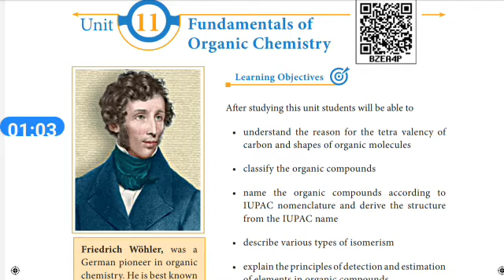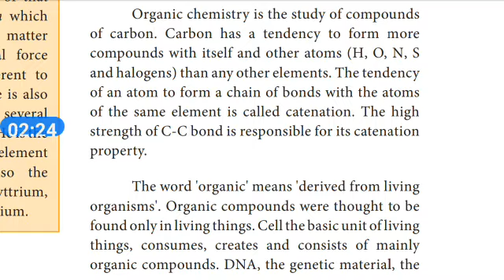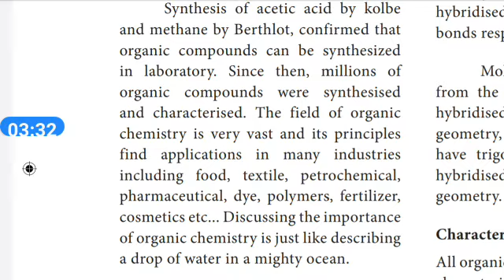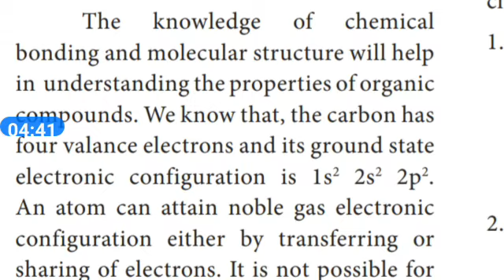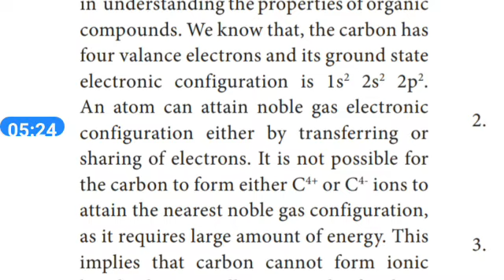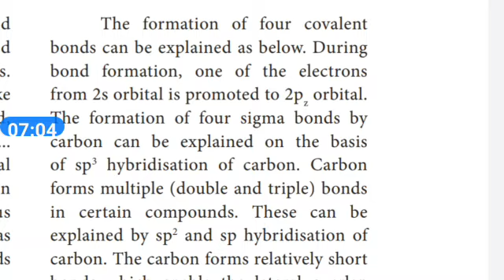XI Chemistry lesson 11.Intoduction in tamil